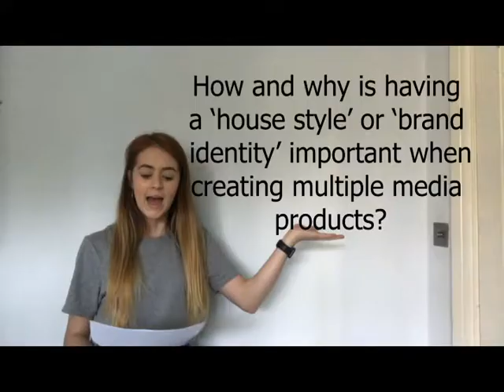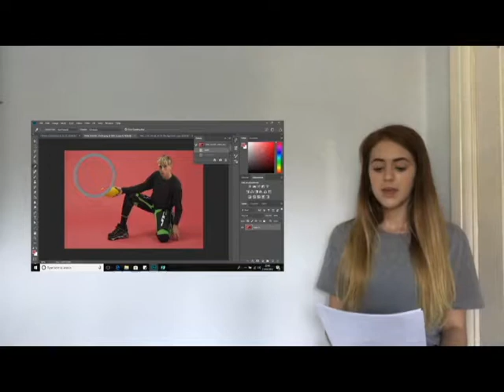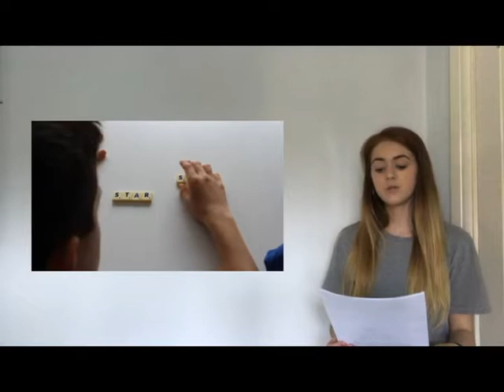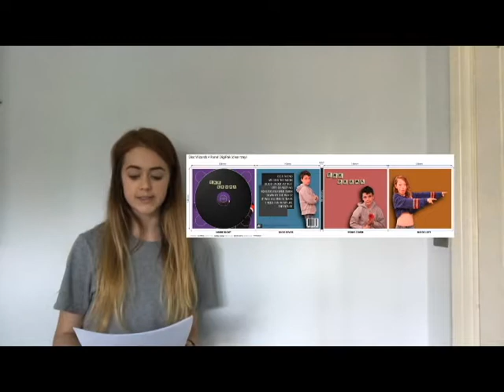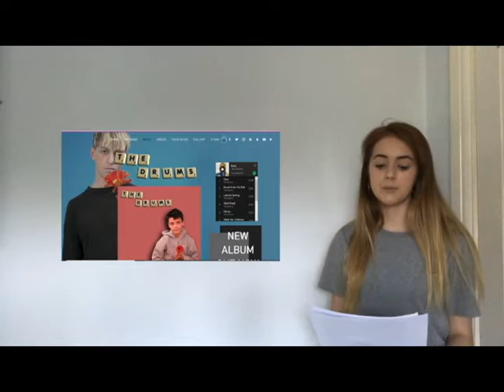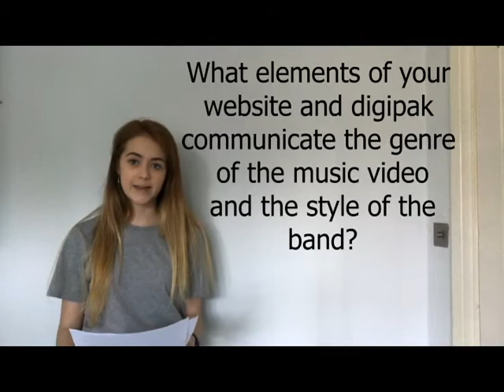Evaluation question 2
Here is my answer to evaluation question two.